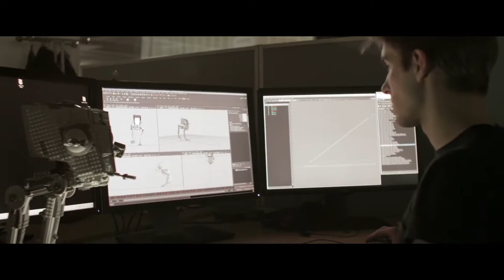Quand EA & Ubisoft se font remarquer (2/4) - E3 2014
Mon avis en vidéo que j'ai divisée en 4 parties pour parler de l'E3 2014. Tout comme l'année dernière, la première vidéo se centre d'abord sur la conférence de Microsoft, la seconde sur EA et Ubisoft, la 3ème sur Sony, la 4ème sur la conférence de Nintendo et se termine sur une conclusion de l'E3 2014.

Et n'oubliez pas de rejoindre aussi la page Facebook de "The Mushroom Society" pour suivre l'actualité des testeurs